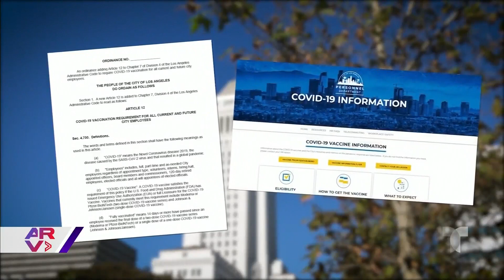Florida anuncia multas para quienes exijan la vacunación contra el COVID-19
Video oficial de Al Rojo Vivo. El Gobierno de Florida anunció multas para escuelas, agencias públicas y empresas que exijan a estudiantes y empleados la vacuna contra el COVID-19.